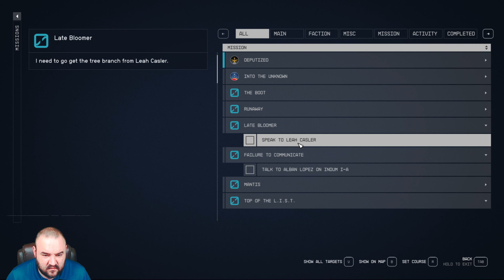Starfield Playthrough Episode 49